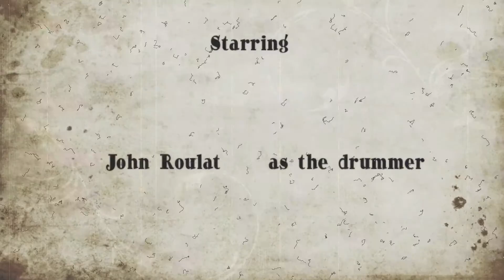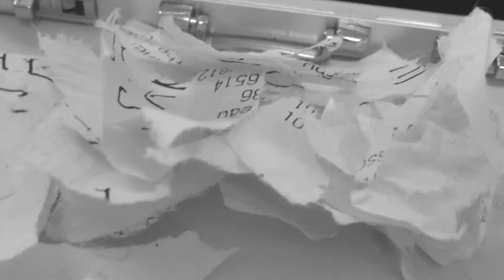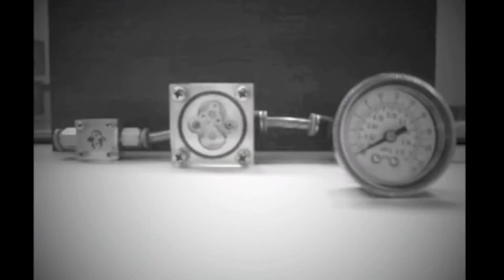"Curly, Get the Ladder!" by Forever Einstein OFFICIAL VIDEO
This selection is from the album "One Thing After Another" by Forever Einstein. This and other Forever Einstein albums are released by Cuneiform Records